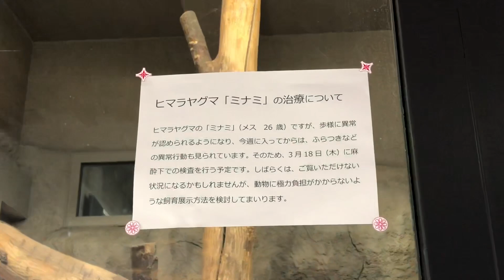20210318:今日の円山動物園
2021年3月18日の札幌市:円山動物園の動物達の様子です。今日はヒマラヤグマ:ミナミの麻酔下検査が行われました。